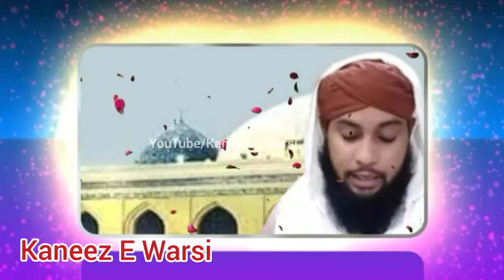11vi Sharif Status Hazrat Sayyid Sikander Warsi WhatsApp Status